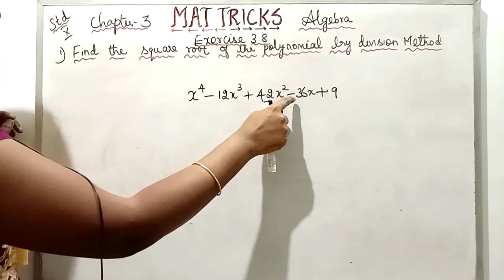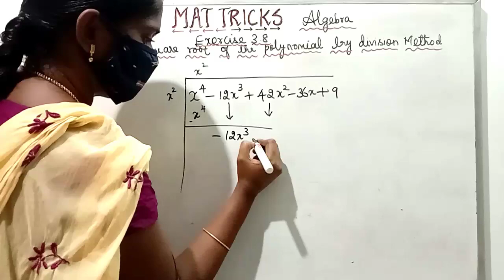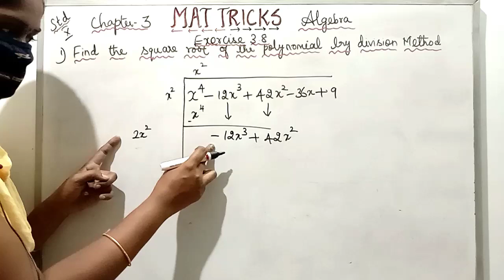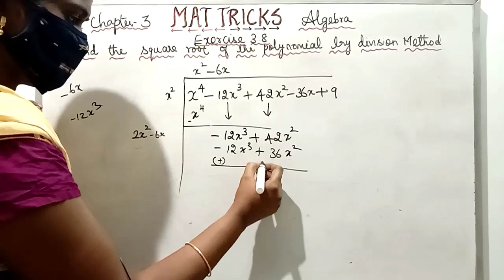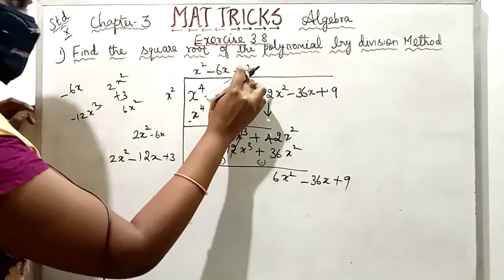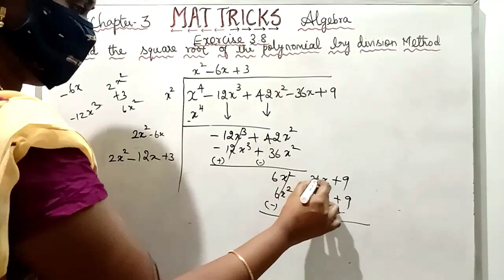10th Std Maths | TN Samacheer | Algebra | Exercise3.8 | Tamil | 2020 | How To Solve Easy | Quickly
10th Std Maths | TN Samacheer | Algebra | Exercise3.8 | Tamil | 2020 | How To Solve Easy | Quickl
In This Video We Presenting 10th Std Maths Topically Algebra
Exercise 3.8 , Hope This Video Really Helpful For You
Keep Watching
Keep Supporting
Thankyou All

TOPIC: Knowledge
10th Std Maths | TN Samacheer | Algebra | Exercise3.8 | Tamil | 2020 | How To Solve Easy | Quickly